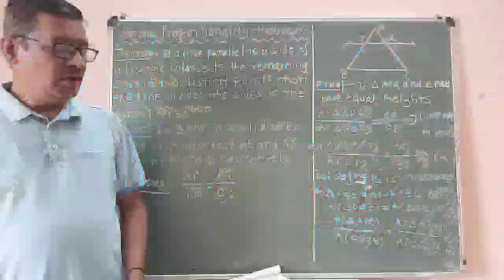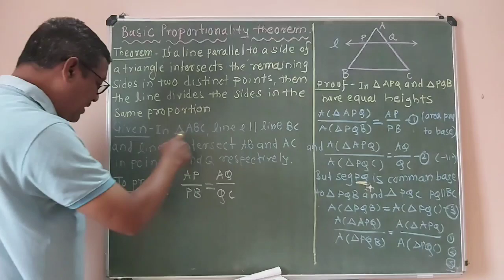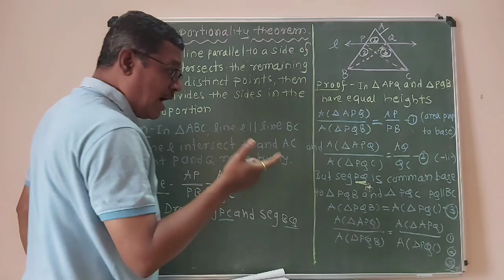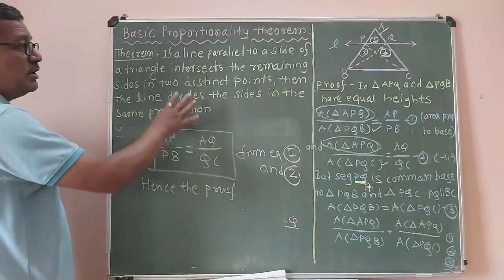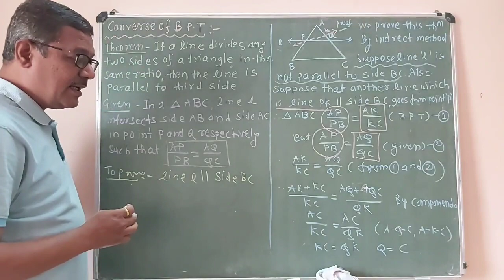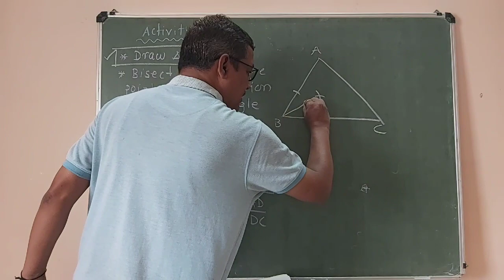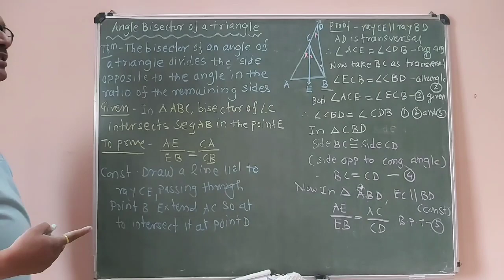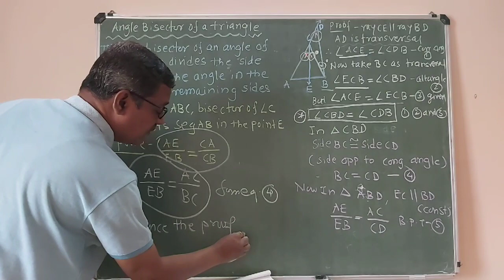Maths online class, Chapter-1, Part -4